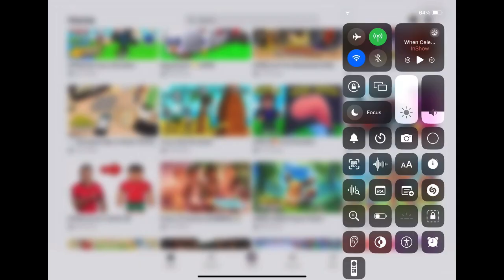Lumber jack game